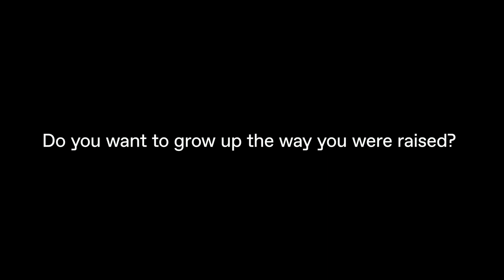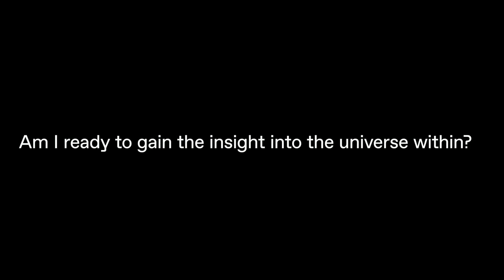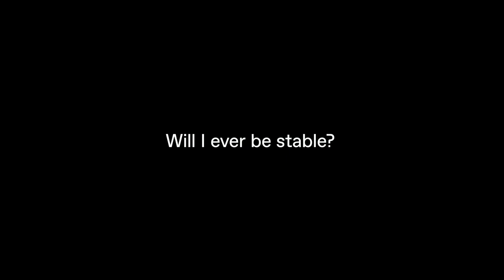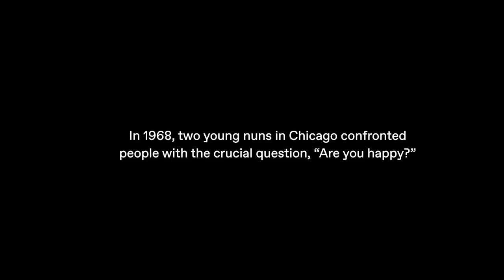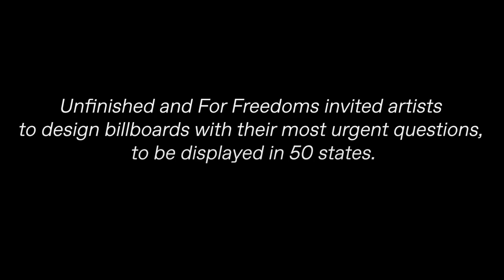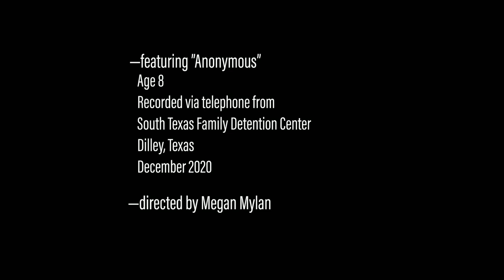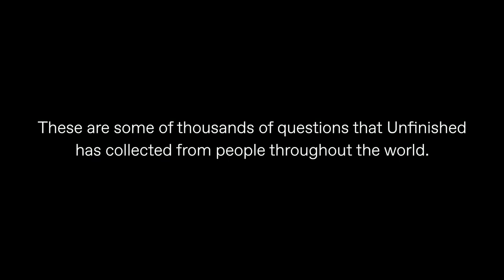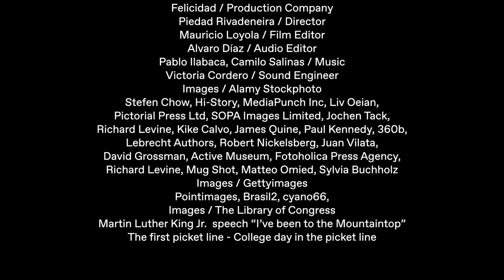Unfinished Live | Episode 4: Questions, Culture & Change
Unfinished Live is a series of four interactive digital experiences showcasing dynamic conversations, curated films, and performances. Produced by Unfinished, a new media platform and network of impact organizations, Unfinished Live asks us to imagine what’s possible now?

In this episode on Questions, Culture & Change, we’ll ask the most important questions of our time: Who do we want to be? What is the question that changed your life? What’s possible now? Hosted by Baratunde Thurston, this final episode of 2020 features singer-songwriter Bruce Springsteen; Black Futures Lab Principal and Black Lives Matter Co-Creator Alicia Garza in conversation with award-winning playwright and actress Anna Deavere Smith; Serpentine Galleries Artistic Director Hans Ulrich Obrist with poet Precious Okoyomon; and Unfinished Chairman & CEO Frank McCourt unveiling Unfinished Labs, a new approach to building technology.

for more information and receive update.